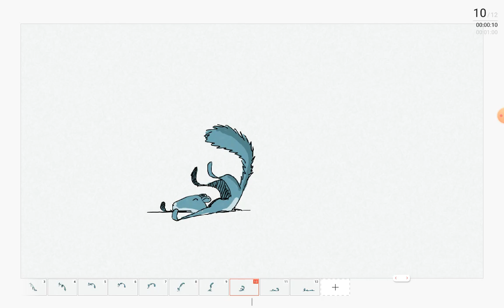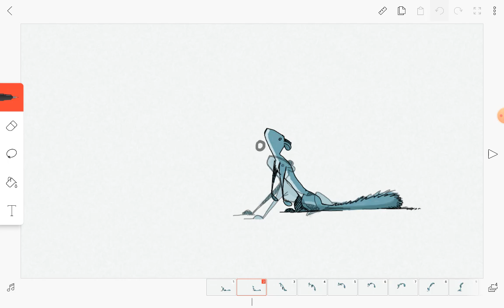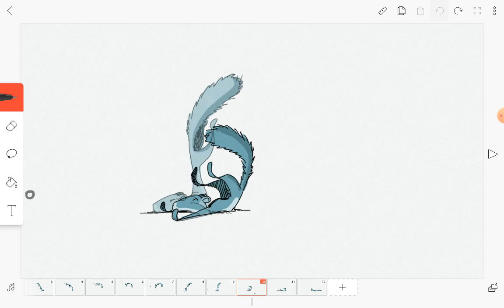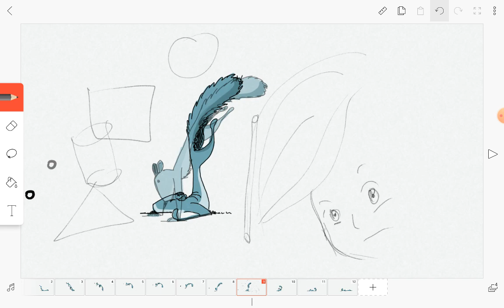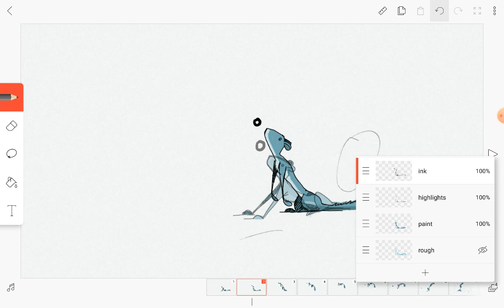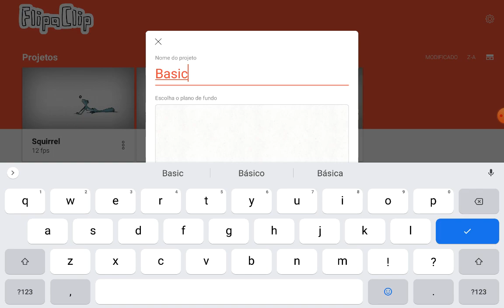Fazer anime no Flipaclip?? é possível?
Respondendo a um inscrito do canal sobre a possibilidade de fazer um anime com o Flipaclip